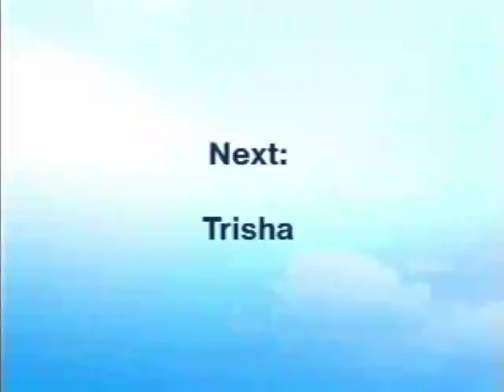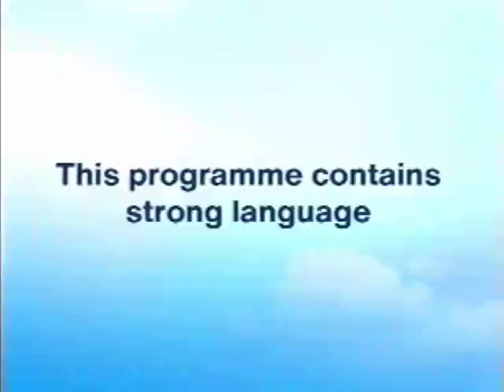ITV1 Overnight Continuity - 15th June 2004 (2004 UK Outbreak) - MOCK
Disclamer: The events in this video are not real. This is for mock purposes only. Please do not take anything seriously from this video.

After the ITV News report got chased by a group of the undead. ITV News was stuck on the testcard for more than 10 minutes. ITV1 had no choice but to cut to the DR Mode. The only problem was the picture ratio was stuck on 4:3, repeated announcments and often breaks down.

This was the DR Mode on the night of the outbreak.

Inspired by ‪@DeltaEASyt  UK Zombie Outbreak 2004 series